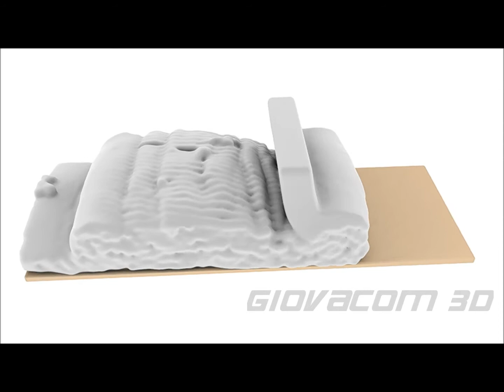GIOVACOMINTROS2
Software Utilizado: Cinema 4D, Real Flow, Adobe After Effects.